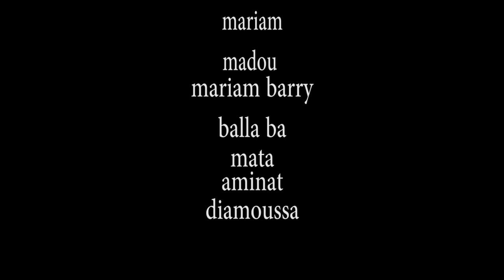mariage forcé cour métrage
La Déclaration universelle des droits de l’Homme définit le mariage forcé comme étant l’union de deux personnes dont l’une n’a pas donné son libre et plein consentement au mariage. Les mariages d’enfants désigne tout mariage impliquant un enfant de moins de 18 ans. Le mariage précoce et forcé désigne donc l’ensemble des mariages d’enfants.

Le mariage forcé est une atteinte aux droits humains fondamentaux, notamment à la liberté et à l’intégrité physique. Le mariage d’enfants constitue une violation globale des droits humains et a de graves impacts sur leur santé et leur émancipation économique. Cette pratique traditionnelle néfaste prive les filles de leur enfance et les expose aux violences, aux viols, aux maladies sexuellement transmissibles telles que le VIH, aux grossesses précoces non désirées et aux avortements à risque.

12 millions de filles de moins de 18 ans sont mariées chaque année, soit près d’1 fille toutes les 2 secondes. En raison de la pandémie de COVID-19, 10 millions de mariages d’enfants supplémentaires risquent d’être conclus avant la fin de la décennie.

71469425#ZAIDOU15 COULIBALYOfficiel
ZAIDOU15 COULIBALY ( Acteur/Réalisateur )  !!
➡️   Retrouvez moi sur les réseaux :
Théâtre Malien
Long métrage
Cour métrage
Film Malien
Éducation morale
Conseils sketch
Culture traditionnelle
Éducation
Émission pour les enfants
star du mali
humorise